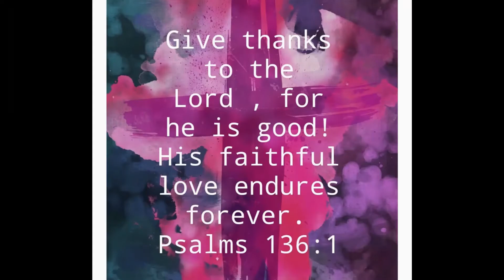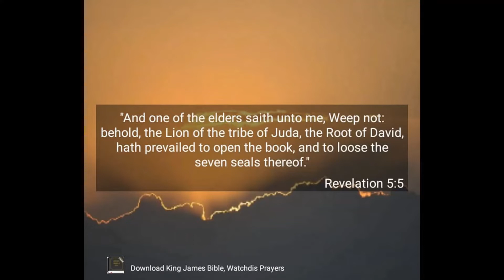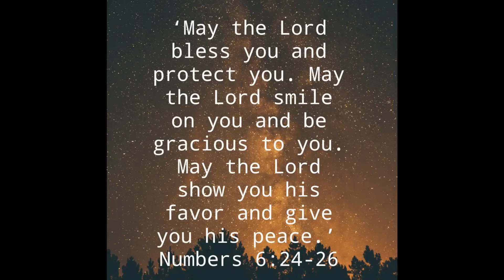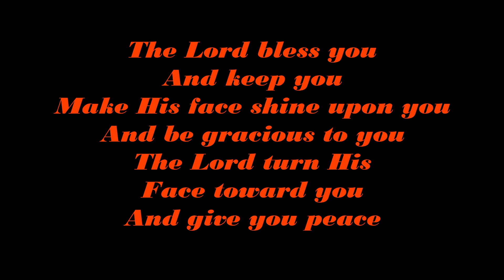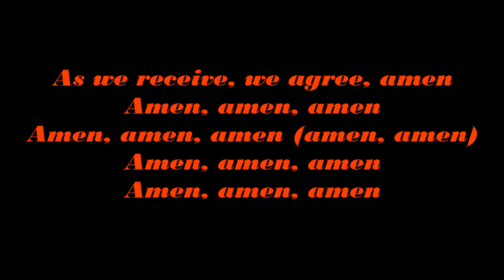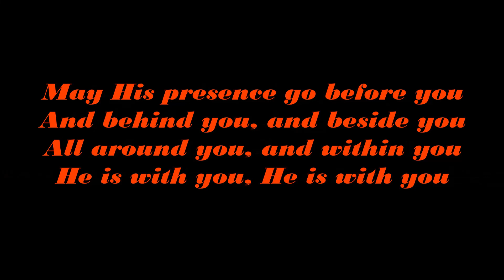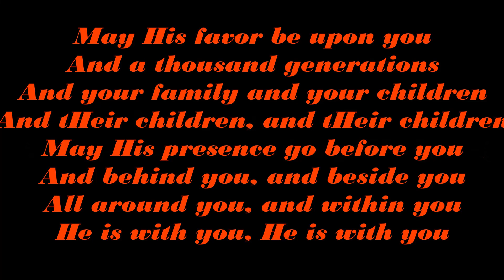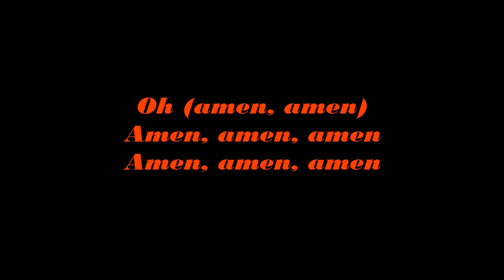L O C K D O W N Sangfees 16 Mei 2020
Lockdown Sangfees 16 Mei 2020